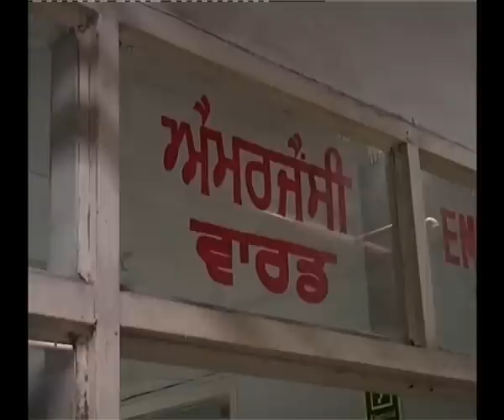150212 Sikh Channel: Shaheed Bhai Kulwant Singh Varpal burned to death in Amritsar Jail - Part 1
150212 Sikh Channel: Shaheed Bhai Kulwant Singh Varpal burned to death in Amritsar Jail - Part 1